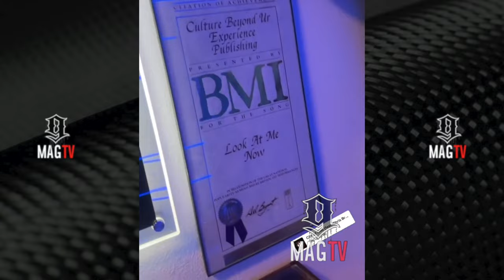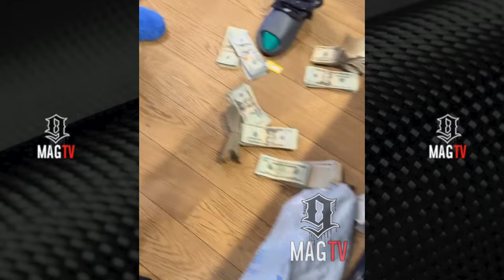Chris Brown Gives Moneybagg Yo A Tour Of His Sensational Closet! 🏠